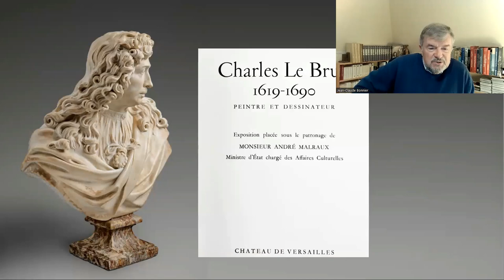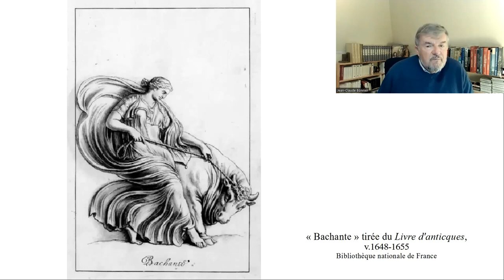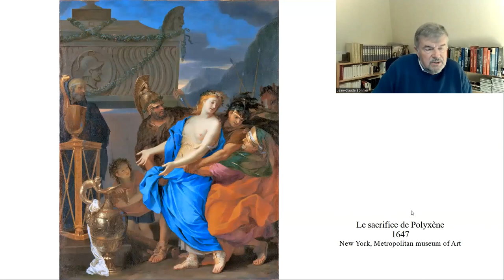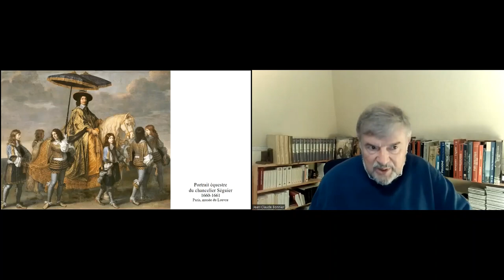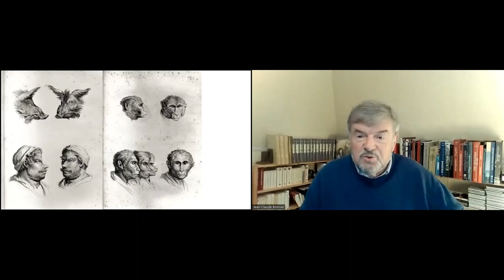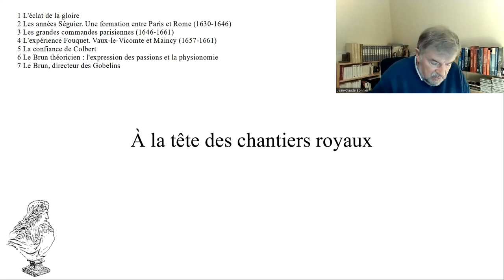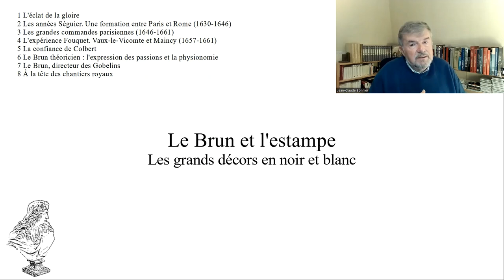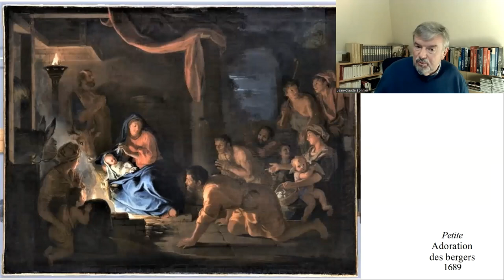Charles Le Brun, une promenade au Louvre-Lens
Charles Le Brun peut être qualifié à la fois de peintre du Roi-soleil et d'artiste sous-estimé.
On l'a souvent considéré comme un artiste officiel du fait des fonctions qu'il a exercées pendant des décennies au milieu du XVIIe siècle, notamment la direction de la manufacture des Gobelins et la décoration des intérieurs du Louvre et surtout de Versailles. L'oeuvre de Le Brun a donc eu pendant longtemps la réputation d'être froide et ennuyeuse.
Les efforts des historiens de l'art ont permis de corriger l'image de Charles Le Brun et d'en proposer une perception certainement plus juste.
La 8e exposition temporaire du musée du Louvre-Lens, qui s'est tenue en 2016, a permis de faire le point sur cet autre Le Brun que nous pouvons désormais apprécier.
Je vous propose une promenade rétrospective dans cette belle exposition.

00:02:40  1. L'éclat de la gloire
00:11:10  2. Les années Séguier. Une formation entre Paris et Rome (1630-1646)
00:21:55  3. Les grandes commandes parisiennes (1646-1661)
00:42:15  4. L'expérience Fouquet : Vaux-le-Vicomte (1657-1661)
00:47:10  5. La confiance de Colbert
00:53:20  6. Le Brun théoricien : l'expression des passions et la physionomie
00:58:00  7. Le Brun, directeur des Gobelins
01:08:20  8. À la tête des chantiers royaux
01:20:40  9. Le Brun et l'estampe : les grands décors en noir et blanc
01:31:15  10. Le crépuscule d'un génie